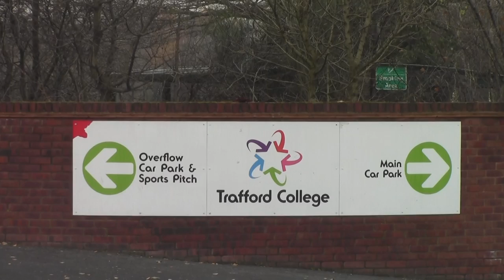horror film marc